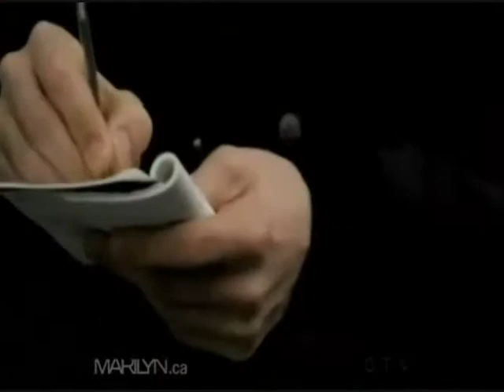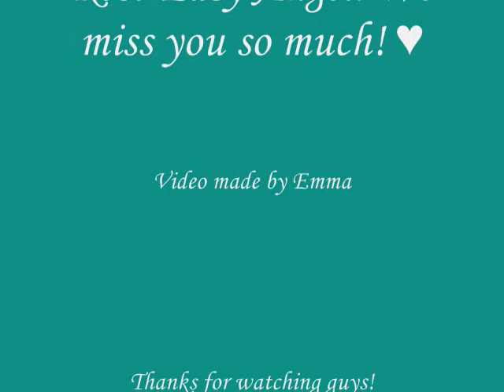Cory Monteith tribute ♥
Cory was an amazing guy. Despite all of his struggles he was always sweet and generous. He cared so much about us fans, always stopping to say hi or take a picture. Cory was a beautiful soul who shouldn't be remembered for how he died but for how he lived. Hateful comments will not be tolerated. Your comment will be deleted and you will be blocked. Rest easy big guy! We love and miss you so much. You'll be in our hearts forever. Praying for Cory's family, Lea and the Glee cast ♥

Song: Clouds by Zach Sobiech